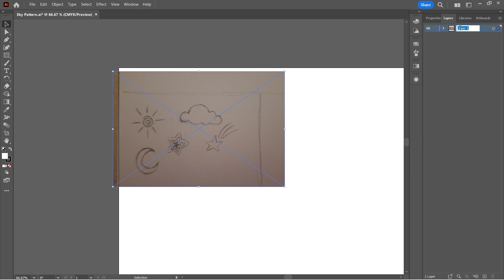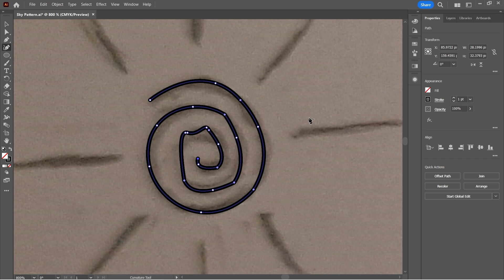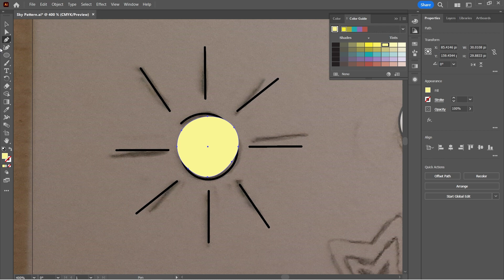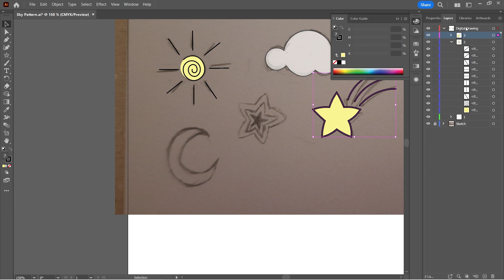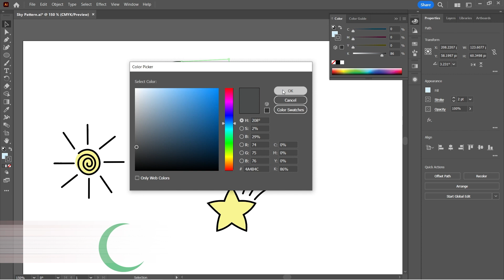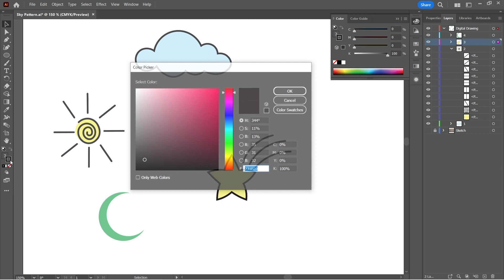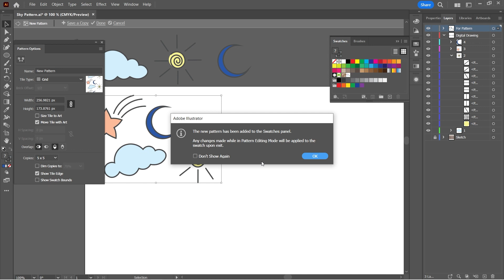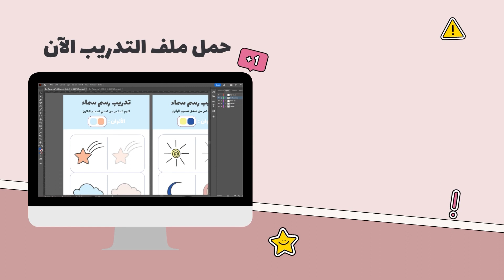تصميم باترن سماء | تحدي تصميم الباترن مع تحفة | اليوم السادس | Sky Pattern Design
فيديو النهارده هو سادس يوم من سلسلة تصميم الباترن وموضوع النهارده هو عناصر من السماء  ، رسمت مجموعة عناصر من السماء أو الفضاء زي الشمس السحاب وغيره بشكل كرتوني مرح في الاسكتش  ثم رسمتها على اللابتوب بعد كدا وعملت بيها الباترن

حملوا ملف العمل من هنا
- سيتم ارفاق الرابط بعد قليل -

 كمان متنسوش تبعتوا لي مشاركاتكم على رسايل الفيسبوك وانستجرام عشان انشرها باساميكم في البوست الخاص بالتحدي

لو عجبكم الفيديو متنسوش اللايك ، اعملوا سبسكرايب وفعلوا الجرس عشان يوصلكم كل جديد أول بأول

اعرفوا اكتر عن العمل الحر والربح من انستجرام من مدونتي

المنتجات اللي بحبها والأدوات اللي بستخدمها واكواد خصم حصرية